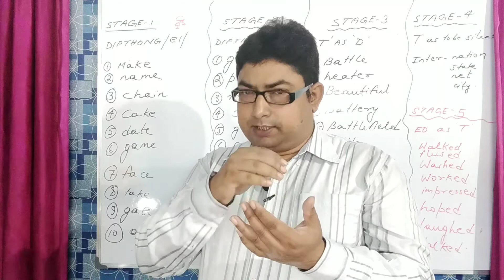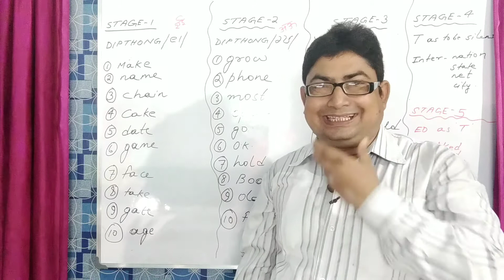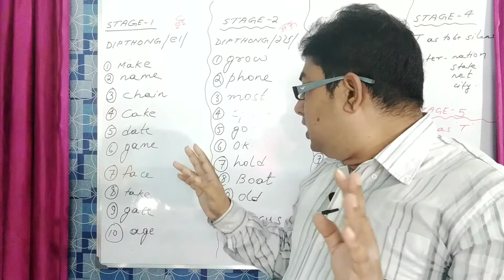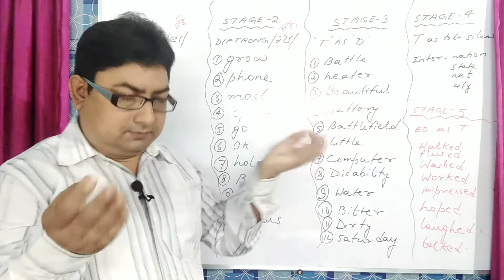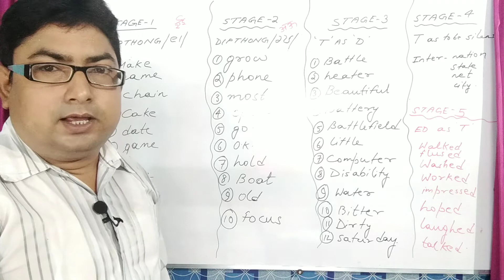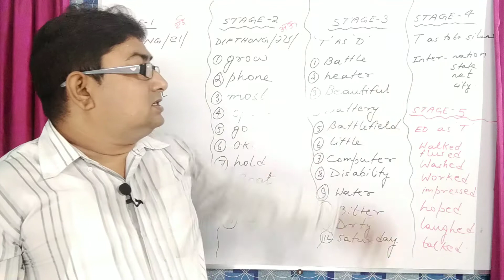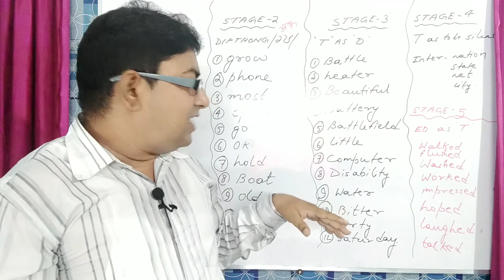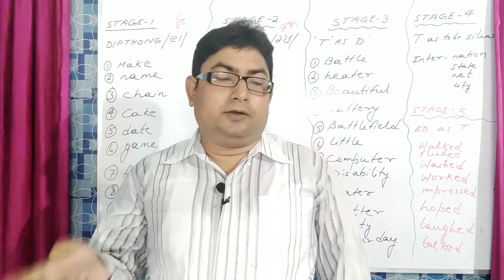Crash Course in English Phonetics /eɪ/ /әʊ/ .T as D. In Hindi हिंदी में । इंग्लिश उच्चारण फनेटिकस सु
EnglishPhonetics/eɪ//әʊ/ TasD#Dipthong#इंग्लिशउच्चारणफनेटिकसहिंदी में#